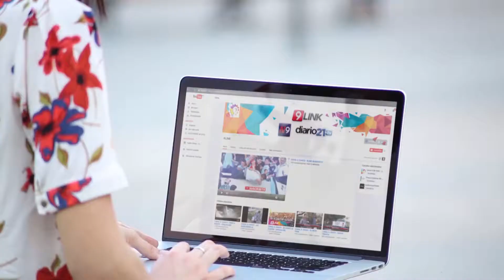C9 - Corrientes: de tierras narcos a zona de seguridad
FUERZAS FEDERALES TOMARON POSESIÓN DE PROPIEDAD NARCO.
Esta mañana se oficializó la entrega de avionetas y vehículos a Fuerzas de Seguridad Nacional por parte de la Justicia Federal.
Los mismos eran utilizados por narcos bolivianos que tenían campos en Santo Tome donde en una pista clandestina bajaban vuelos con cocaína para luego ser distribuida en todo el país.
DR. CARLOS SHAFFER FISCAL FEDERAL